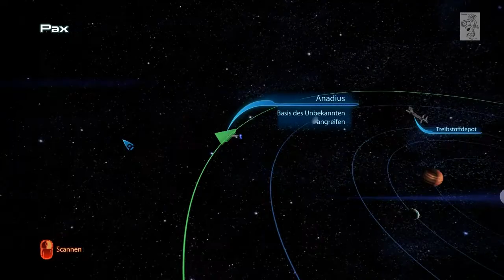Let's Play Mass Effect 3 #31 - Angriff auf den Unbekannten und Shepards Vergangenheit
Herzlich willkommen zu meiner Let's Play Mass Effect 3-Reihe!
Es ist der erste Teil der Reihe, den ich überhaupt spiele und werde dementsprechend versuchen mich ein wenig in diese Welt einzuarbeiten!

In dieser Episode holt Shepard zum finalen Schlag gegen Cerberus und im speziellen den Unbekannten aus. Er greift dessen Basis mit aller Kraft an, um die VI wiederzubekommen, die ihm auf Thesia von Cerberus abgeknöpft wurden. Großen Gegnermassen gegenübergestellt, schlägt er sich durch die Basis und findet in Videologs, die sich auf dem Weg zu seinem Ziel befinden, umfangreiche Informationen zu seiner eigenen Vergangenheit, die ihm so niemals bewusst waren. Doch dies bleiben nicht die einzigen Geheimnisse, die in diesem Let's Play in Überlänge gelüftet werden!

Solltet Ihr Verbesserungsvorschläge haben, schreibt diese bitte in die Comments oder mir eine persönliche Nachricht! Ich bin für jede Rückmeldung dankbar!

Wenn euch das Spiel ebenfalls gefällt, dann kauft es euch und unterstützt so die Hersteller!